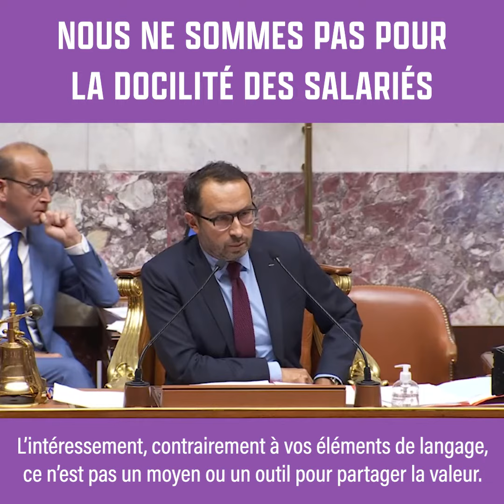✊ « Nous ne sommes pas pour la docilité des salariés ! »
👉 Retrouvez l'intervention d'Aurélien Saintoul, député NUPES des Hauts-de-Seine, le 19 juillet 2022 lors des débats autour de la PJLPouvoirDAchat .